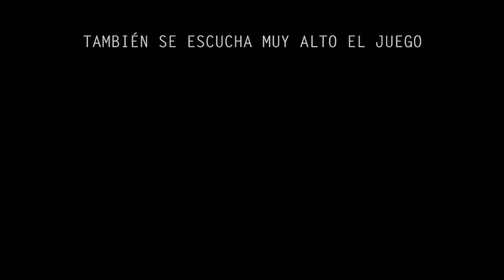UBICACIONES OCULTAS #7 - Una Morgue muy Macabra | GTA V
↓LO QUE UTILIZO↓

 MI PC

•Gigabyte GeForce GTX 970 Gaming G1 Windforce OC 4GB GDDR5
•Intel i7-6700K 4.0Ghz Box
•Kingston HyperX Savage DDR4 2400Mhz PC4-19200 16GB 2x8GB CL12
•Corsair CX750M 750W 80 Plus Bronce Modular
•Samsung 850 EVO SSD Series 250GB Sata3
•Tacens Mars Gaming MCPU2
•Caja/Torre - NZXT H440 USB 3.0 Blanca

PROGRAMAS DE EDICION

•IMAGEN
Adobe Photoshop CC
•AUDIO

PROGRAMA DE GRABACION
Mirillis Action
•Directo
Xsplit Broadcaster

♪♫♪ MUSICA ♪♫♪

AUTORES MUSICALES DEL CANAL

•Candyman Theme (Music Box Version)